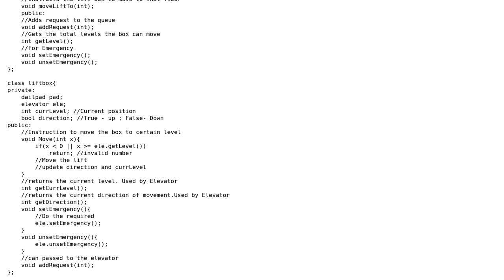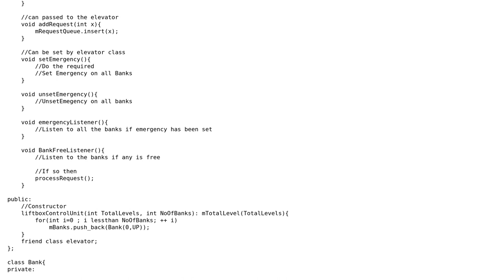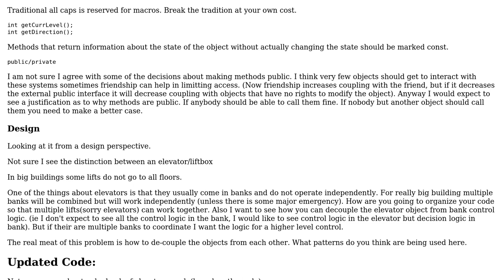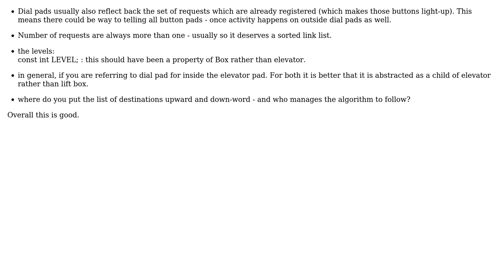Code Review: OOP elevator design evaluation (3 Solutions!!)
Code Review: OOP elevator design evaluation

With thanks & praise to God, and with thanks to the many people who have made this project possible! | Content (except music & images) licensed under CC BY-SA | Music | Images & others | With thanks to user Samuel Slade user Martin York user Jamal user Dipan Mehta user bsoundra and the Stack Exchange Network Trademarks are property of their respective owners. You are responsible for your own actions.